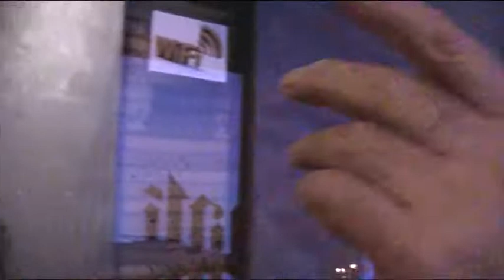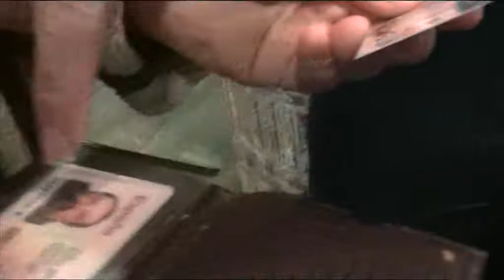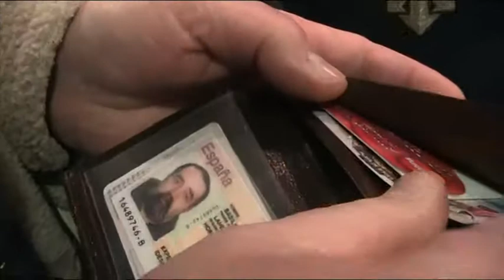Tomando chiquitos de vino 2de3 por las zonas de típicas de Logroño